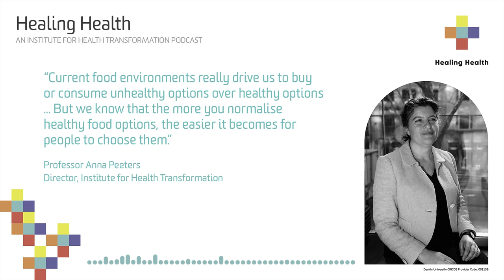Healing Health Ep 01 – Anna Peeters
Healing Health Podcast Episode 1: How changing our food systems can change population health
Professor Anna Peeters 19 March 2020
Synopsis:
Unhealthy diets are the biggest contributor to burden of disease in Australia and internationally, but the ability to eat a healthy diet is not just about personal food choices. Internationally renowned public health researcher Professor Anna Peeters puts the case for why food environments need to change in order to make healthy options readily available and more attractive than unhealthy options.
Description:
In Australia, the number of adults living with obesity increased from one in ten in 1980, to one in three in 2019 – with similar increases in kids. While most of us want the best chance at health, we’re often at the mercy of powerful food environments – like supermarkets, or the local cafe – many of which get in the way of us making the healthier choices.
In this first episode of the Healing Health podcast, Professor Anna Peeters, Director of Deakin University’s Institute for Health Transformation, talks about how research into Australia’s food environments shows we can improve the healthiness of diets across our entire population – without food retailers taking a financial hit.
“Current food environments really drive us to buy or consume unhealthy options over healthy options, so that even though we know eating healthier is good for us, in reality it’s hard to do,” Anna says.
“But we know that the more you normalise healthy food options, the easier it becomes for people to choose them.”
“Supermarkets, fast food giants, the café at a health service all have a role to play in helping people choose a healthy diet over an unhealthy diet and evidence shows that food retailers can push healthy options without affecting their bottom line.”
A Professor of Epidemiology and Equity in Public Health at Deakin University, Anna is the lead investigator in the NHMRC Centre of Research Excellence in Food Retail Environments for Health (RE-FRESH). She also sits on a number of national and international policy and research advisory groups, including for the World Cancer Research Fund.
for more information about the Institute for Health Transformation.